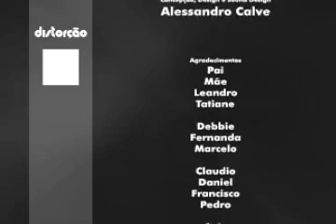Distorção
Projeto de Conclusão de Curso de Design Gráfico da UNESP - Bauru - SP. Jan2005.
Conceito, design e sound design por Alessandro Calve.